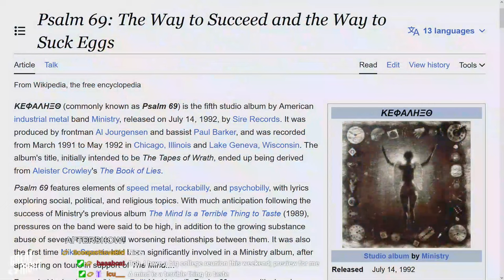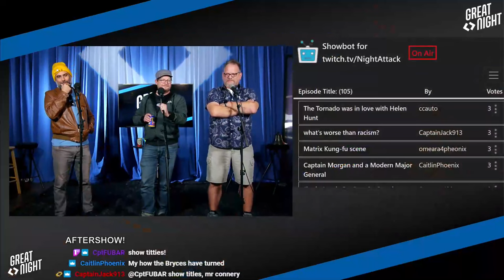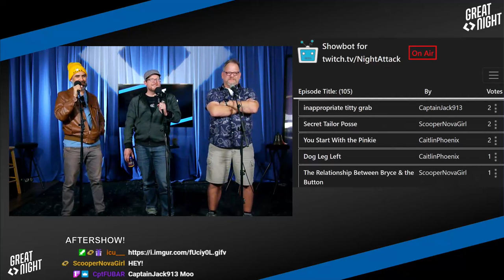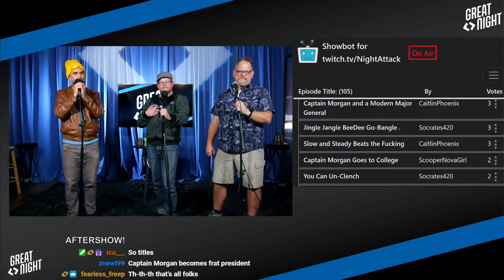Great Night #121: Aftershow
Musical improv to hhhhhhhwiden yo mind. Brett gives out awards. We play outtakes from Apologizes For and decide if Taylor Swift/Travis Kelce is real or not. Plus, picking titles!